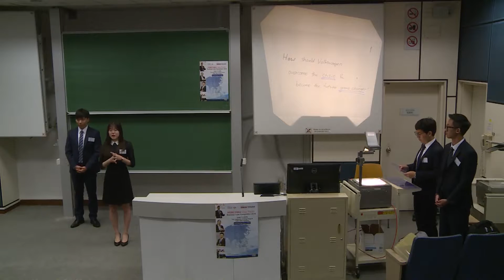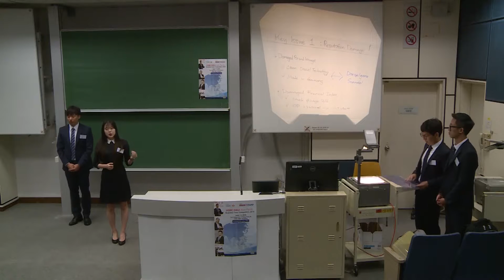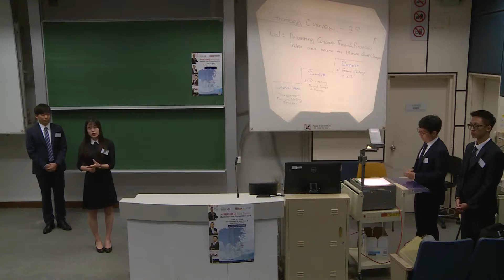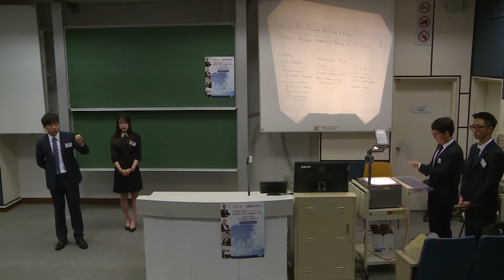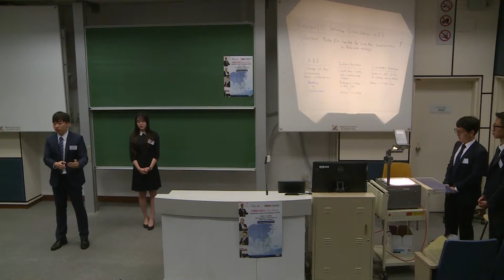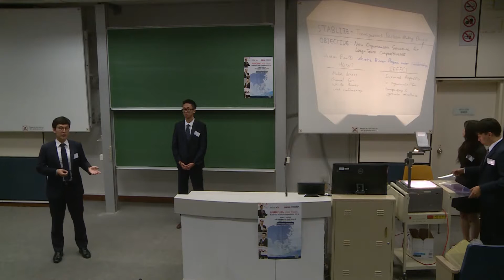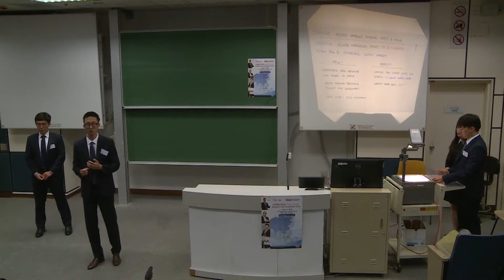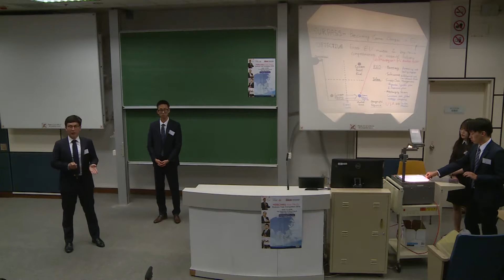2016 Round 2 E1 HSBC/HKU Asia Pacific Business Case Competition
2016 HSBC/HKU Asia Pacific Business Case Competition
Round 2 E1
Yonsei University
Dieselgate: Heavy Fumes Exhausting The Volkswagen Group